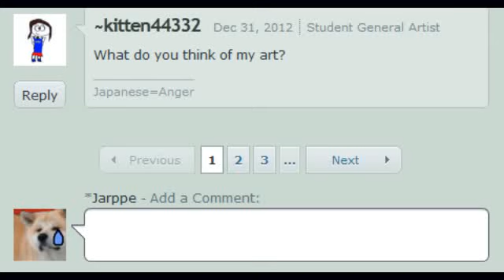Devari 01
joooh spämmin tätä paskaa nyt koska youtuben videokuvaus + manycam = liian hauskaa